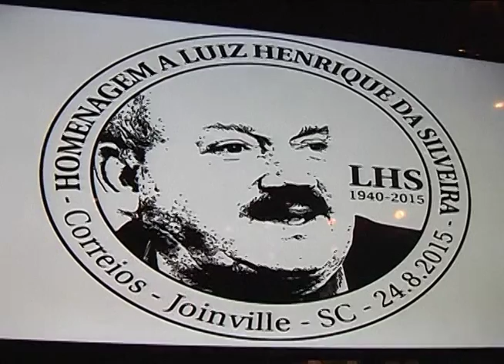Reportagem - Memória do senador Luiz Henrique da Silveira é homenageada - 25/08/15